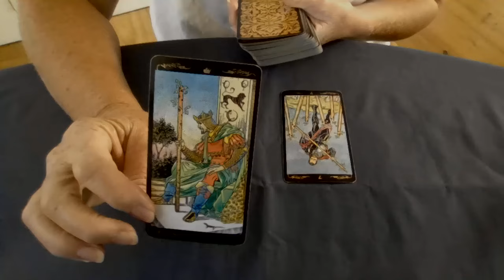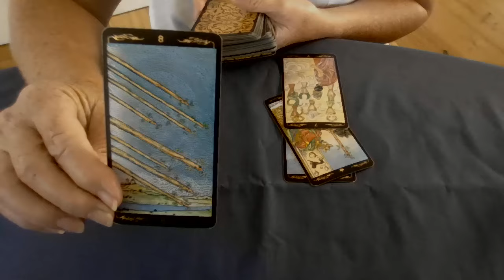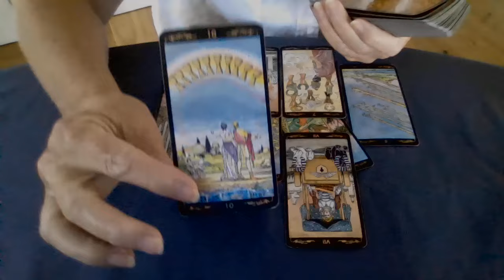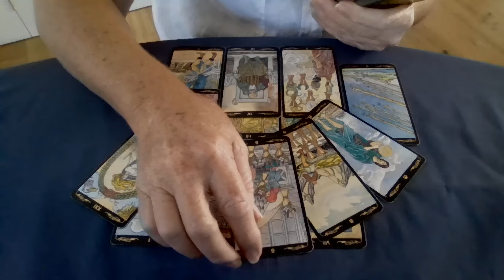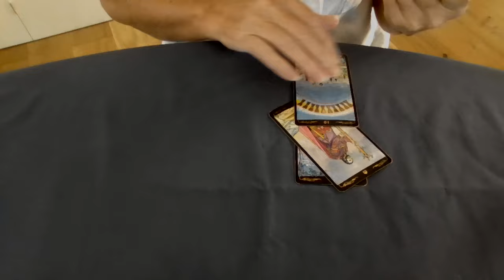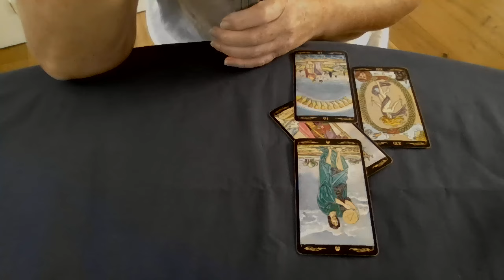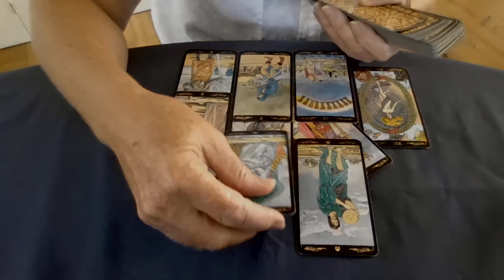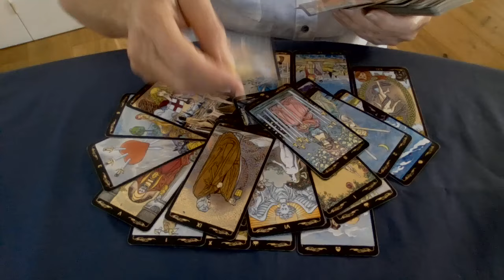Trump's 5% campaign fund tithe